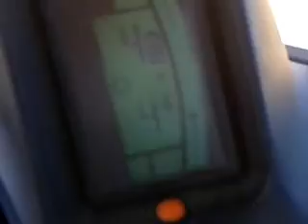new holland t6020